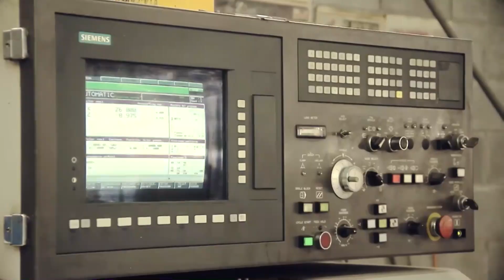El gobierno de Misiones pone en marcha programas para Pymes y monotributistas para la reactivación